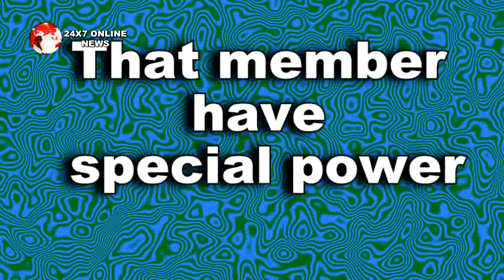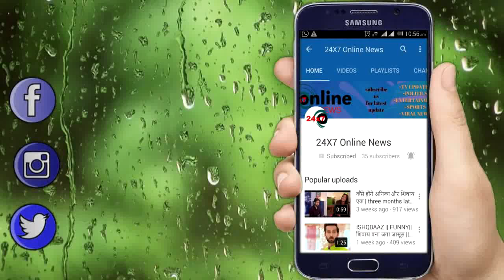Bigg Boss 14 || Exclusive !! घर के किसी एक सदस्य को एक्ता कपूर देगी ये खास Immunity